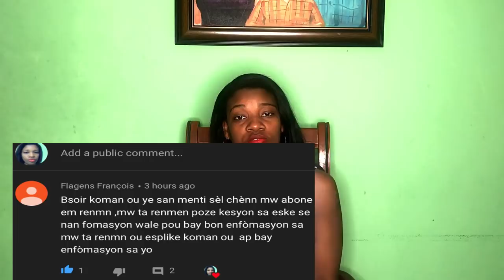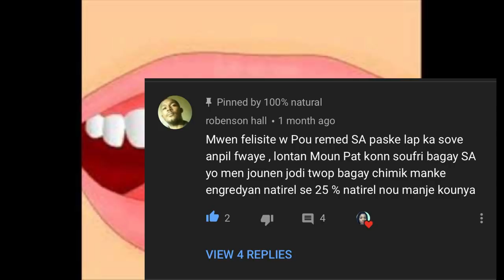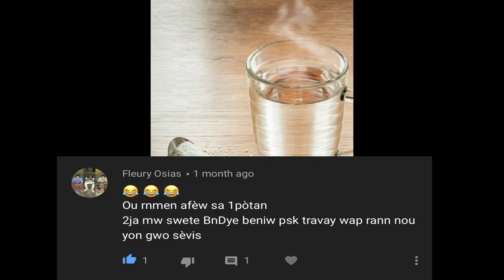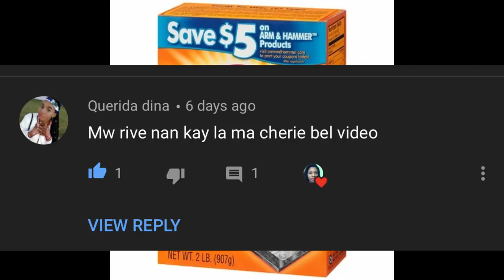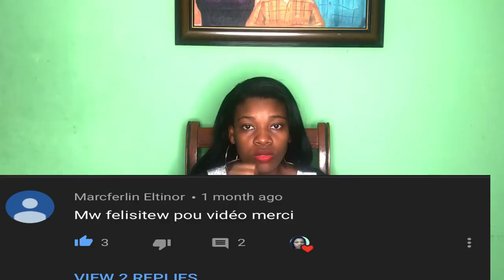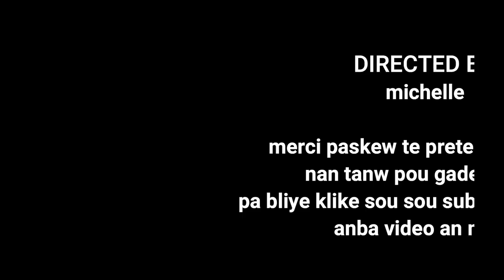TRETMAN NATUREL EFIKAS POU DENT KAP SENYEN ET LACH ET KISA KI KOZ LI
klike sou link sa pouw we pati 1 an TRETMAN NATUREL EFIKAS POU DENT KAP SENYEN ET LACH ET KISA KI KOZ LI

TRETMAN EFIKAS POU DENT KI LACH ET AP SENYEN 1) DLO TYED A SEL 2) BIKABONAT SODA 3) BROS DENT A MASAJ 4) FEY ZABOKA